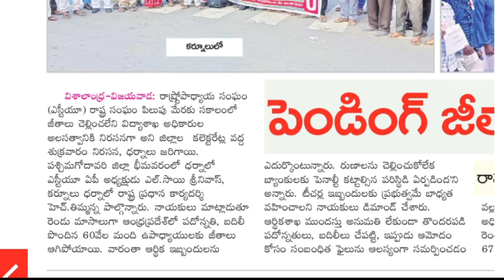ఏపీ ప్రభుత్వ ఉద్యోగులకు 800 కోట్లు బకాయిలు | 2 నెలలకు జీతాలు నిలుపుదల | AP Employees news